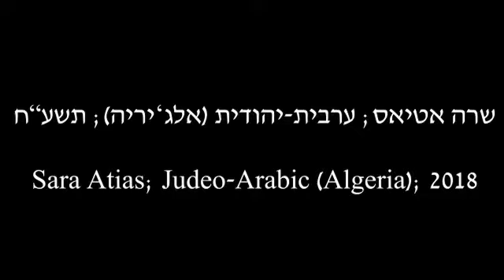לשון הבית: שרה אטיאס; ערבית-יהודית (אלג'יריה); תשע"ח/2018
נושא השיחה: חלום